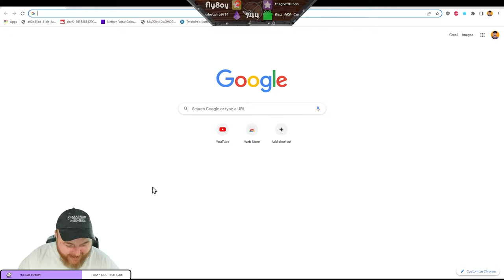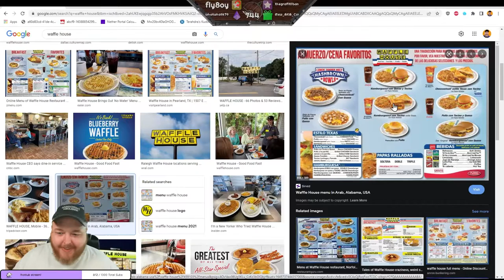Hardcore Minecraft 1.18+ Vanilla Run 5 Part 524 - Terahdra Let's Play Twitch VOD